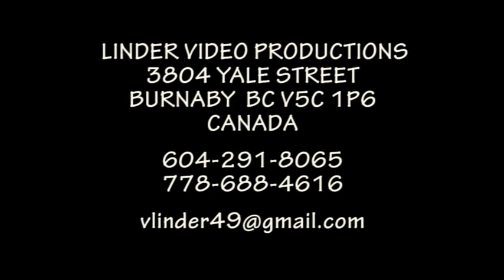20130728 FESTIVAL IN DULOVCE KLNKA BRATISLAVA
17 JUZNO SLOVENSKE DETSKE A MLADEZNICKE FOLKLORNE SLAVNOSTI DULOVCE